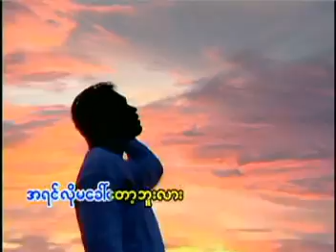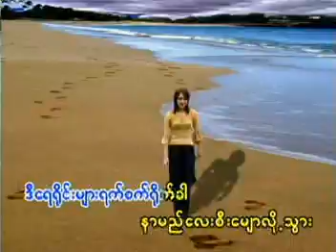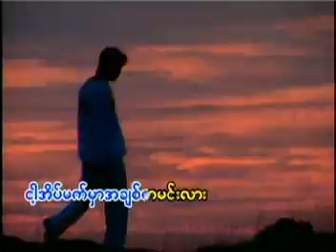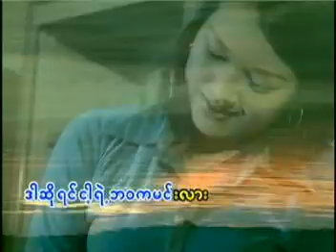အေတာင္ပံေဒ၀ီ (ဇံု)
ေတးေရး+ေတးဆို--- ဇံု